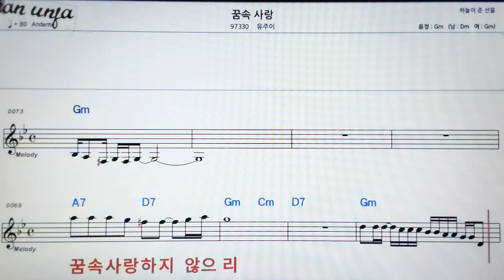꿈속 사랑/유주미👍악보, 기타 코드,가사,Karaoke*가라오케 반주